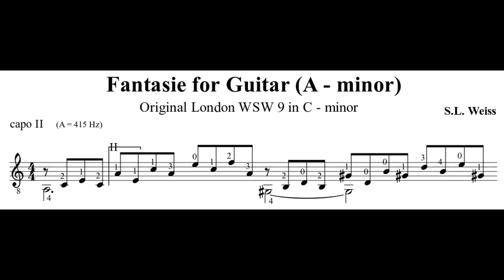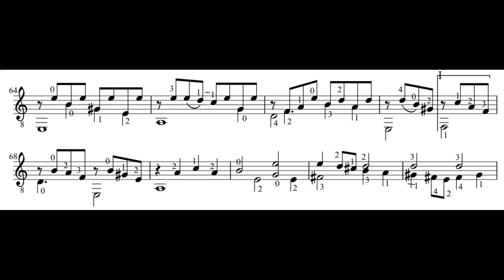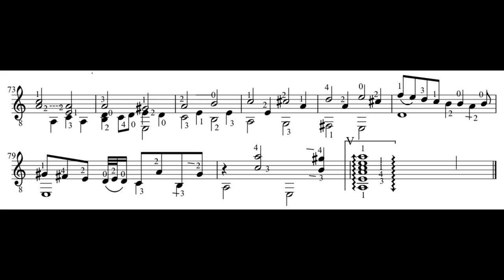Silvius Leopold Weiss - Fantasia in C Minor, WSW 9. {w/ score.}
A Fantasia in C Minor for the Lute, by Silvius Leopold Weiss.